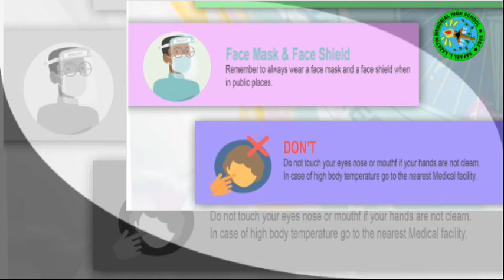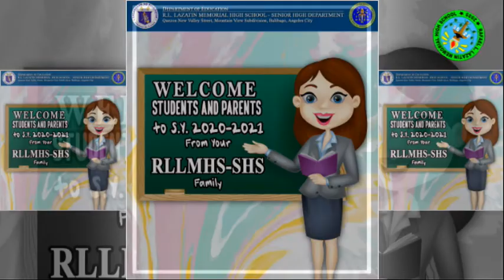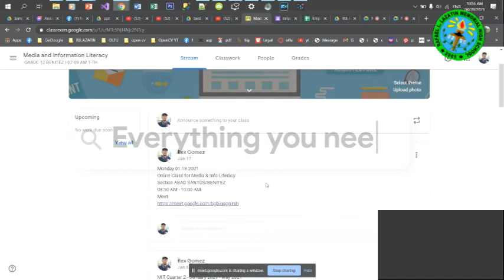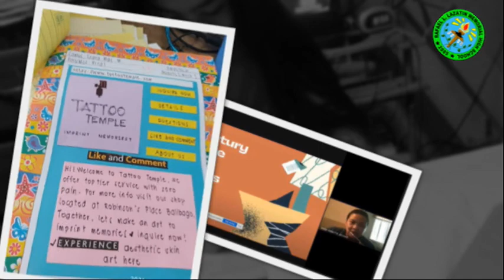Rafael L Lazatin Memorial High School - Best Practices in the New Normal